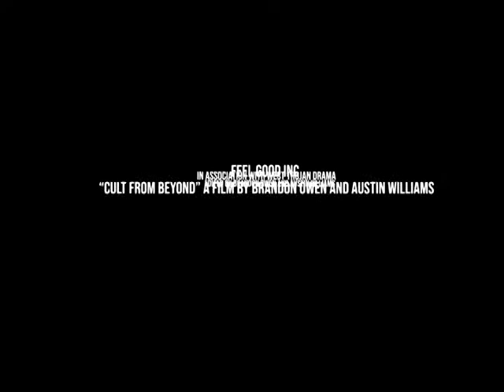The Cult B/W